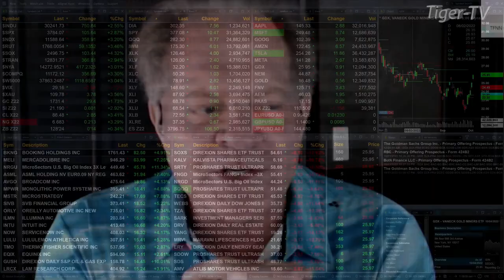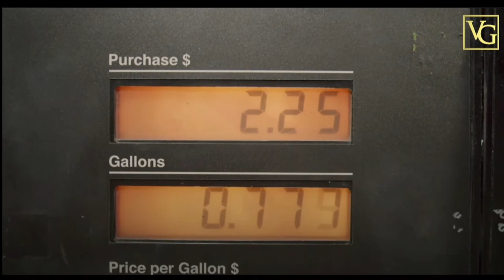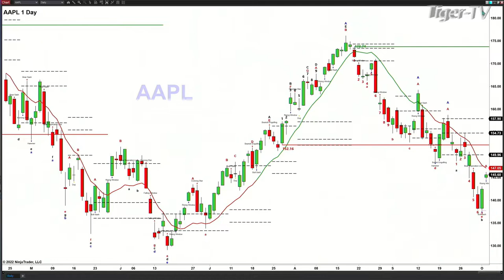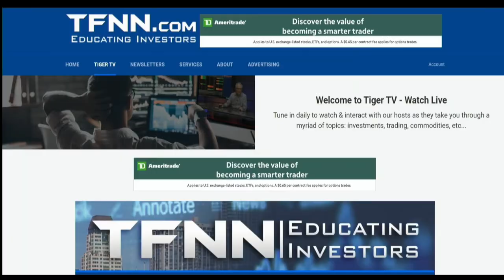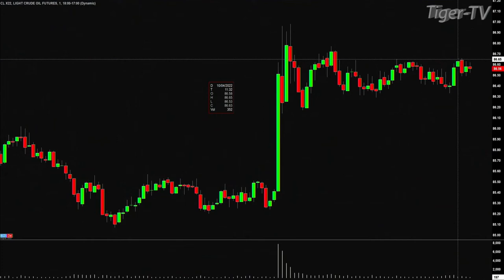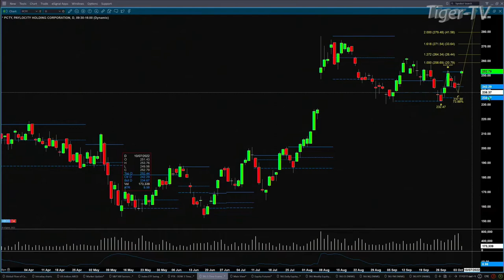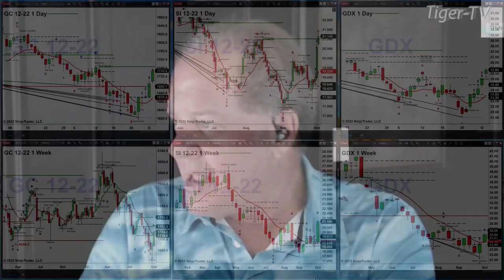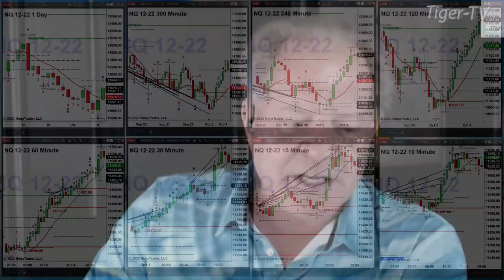October 4th, The Trader's Edge with Steve Rhodes on TFNN - 2022